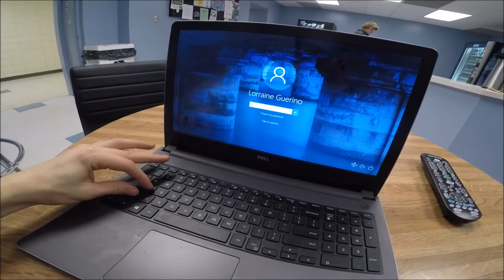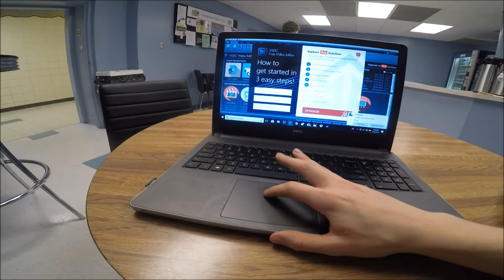SCHOOL ACTIVITIES AND FUN AT THE BUHL CLUB. . .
The best quality microphone for your camera
For only $15.00

I love you all to death and don't forget to keep it Fridgid!